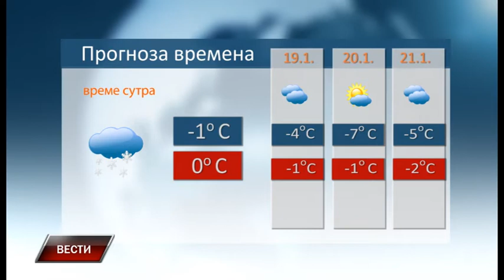Vesti 17 1 2017